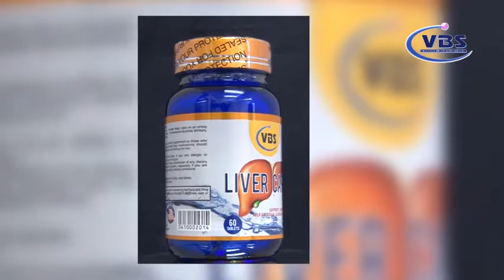mach nho nhau nghe show1 p1